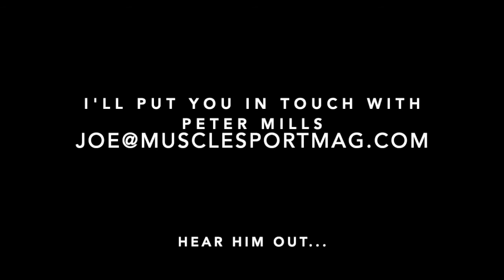Working in the Bodybuilding Industry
No, it's not easy. But you can earn a living in the bodybuilding/fitness industry if you know the right people. We surround ourselves with them and you can, too.